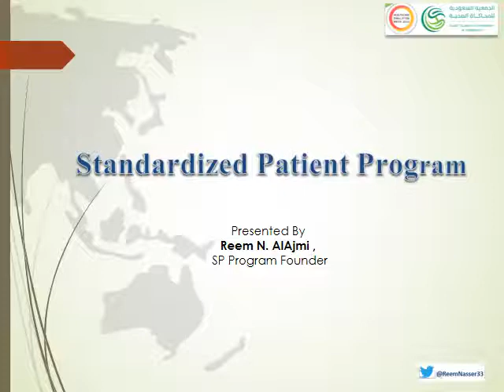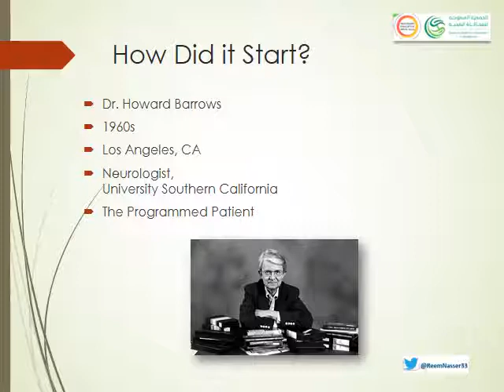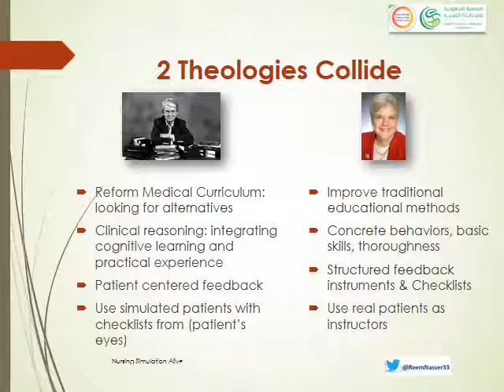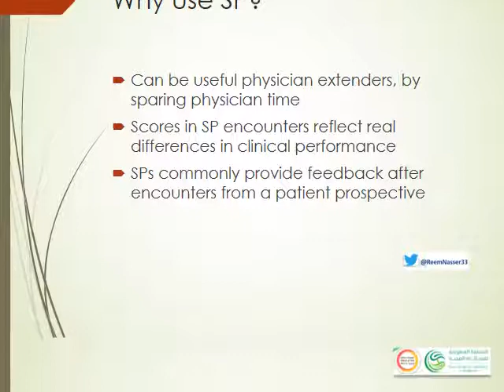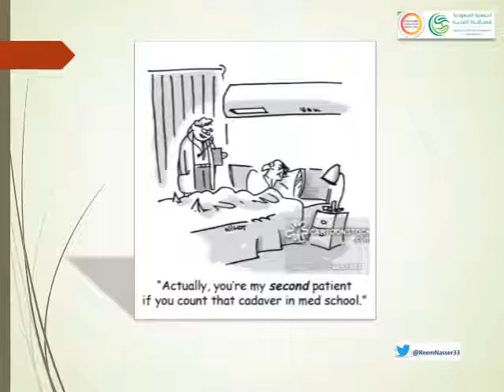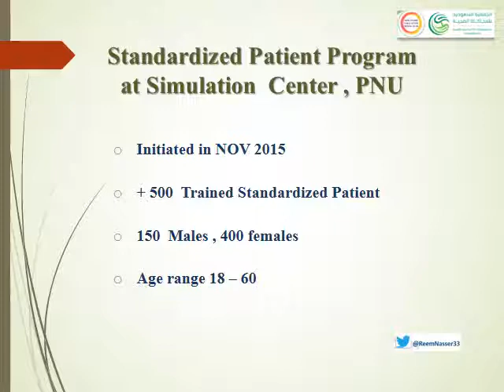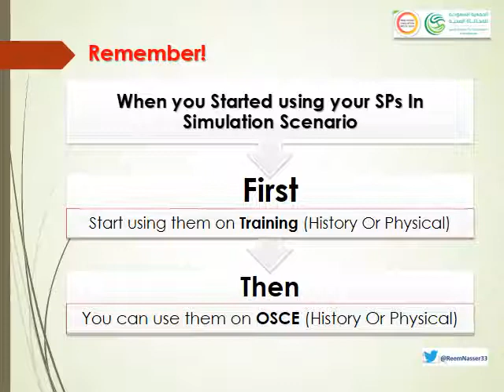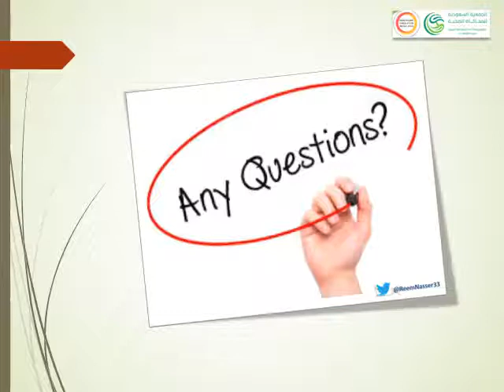SSSHKSA SSShSimweek20 SP Presentation Ms.Reem N .Alajmi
sharing with the Saudi Society for Simulation in Healthcare members presentation about Standardized Patient in Simulation by Ms. Reem N. Alajmi as we  are launching the Standardized Patient Booking Program